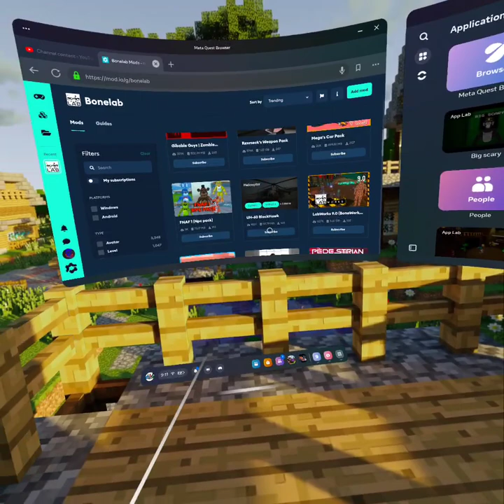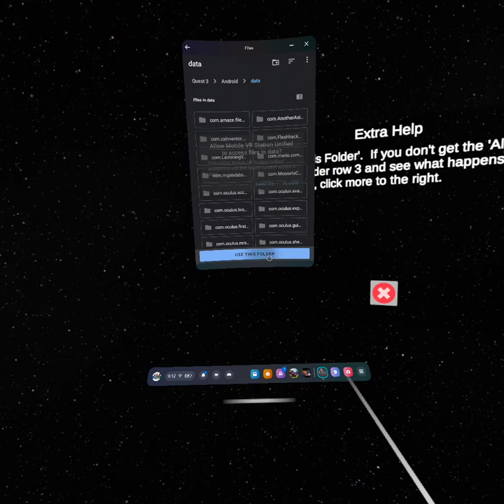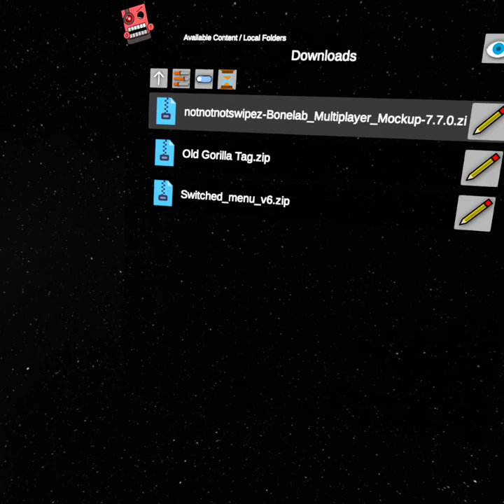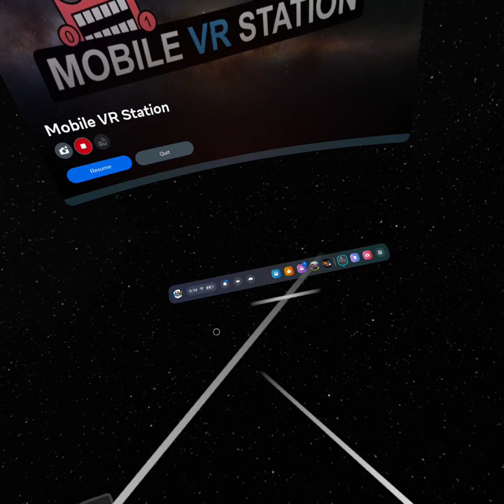how to get mods on bonelab standalone quest